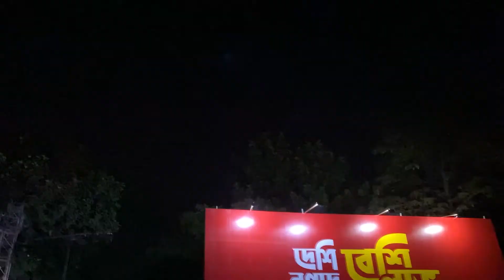আর্জেন্টিনার খেলা দেখতে গিয়েছিলাম ঢাকা ইউনিভার্সিটি | Argentina vs Australia 2022 | Fifa2022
bangal fan argentina
argentina fans
argentina football
argentina,winter in canada 2022
tormenta de nieve en canada 2022
কাতার বিশ্বকাপ 2022
canada snowstorm 2022
bangladesh ke somman janiyece argentia
বাংলাদেশের পতাকা নিয়ে মাঠে গিয়েছে আর্জেন্টিনা দেশের মানুষ‼️এবং মুখে বলছে i love bangladesh
গ্রামের ফুটবল খেলা
ফুটবল খেলা,qatar wc 2022
argentian fan in bangladesh

Dhaka to cox's bazar by air | বিমানে ঢাকা থেকে কক্সবাজার ভ্রমন | NOVO Air | Cox'sBazar Vlog | Part 1